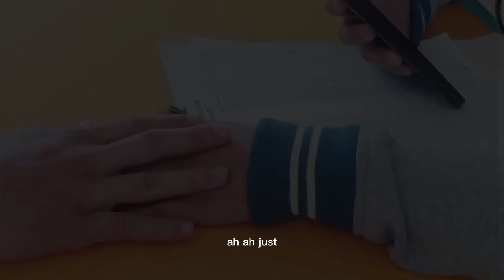Just one Look by Julia Michaels (short music video for educational purposes only) Group 5 Etech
Cast: Mia Matero
          Juvanie Anadia
Director, Camera ma and Editor: Ylla Maravillosa